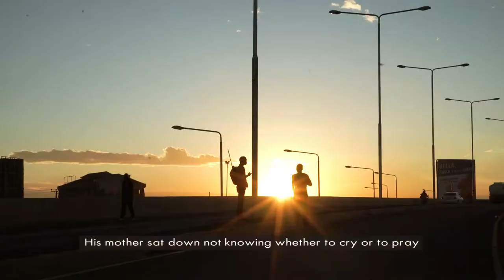Dawe Dawe The Documentary OFFICIAL TRAILER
This documentary follows the life of Dawe Dawe as an artist and his previous life as a gang member.